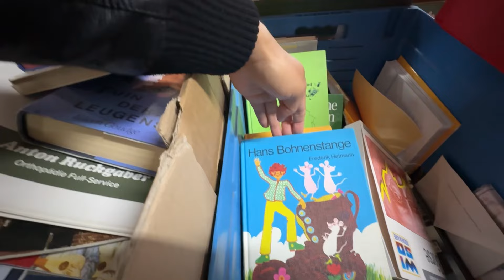AJAK TEMAN KE TOKO ANTIK POLANDIA YUK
Halo teman kali ini jalan sama Mar dan Bar di Polandia yuk makan lalu ke toko antik disini, selamat nonton ya teman, semoga kita semua sehat amin 🙏🏻